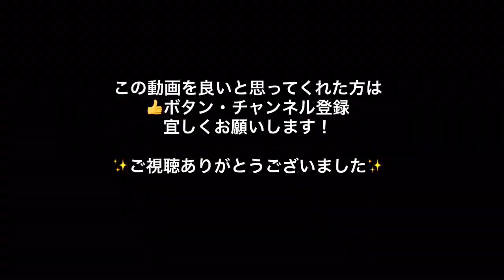釣りガール 青物ジギング ワラサ 【前編】フッキングから取り込みまで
ステラ4000

CB ONE